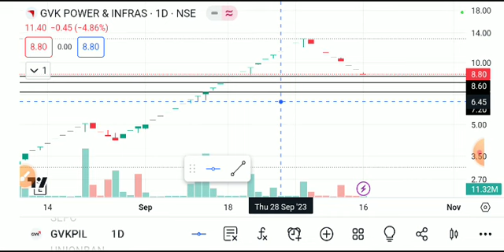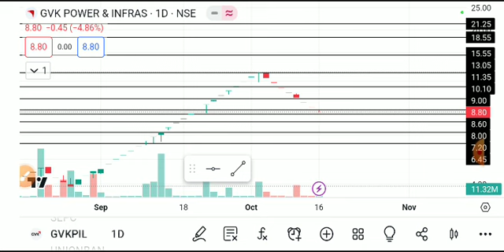gvk power share latest news today, gvk power share latest news, gvk power share news